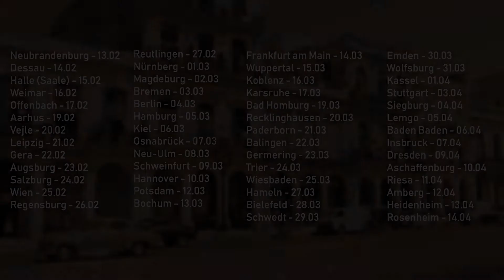Havana Nights 2019 - Paderborn